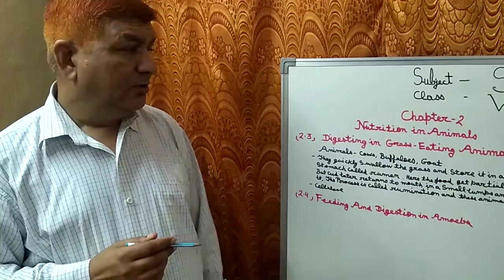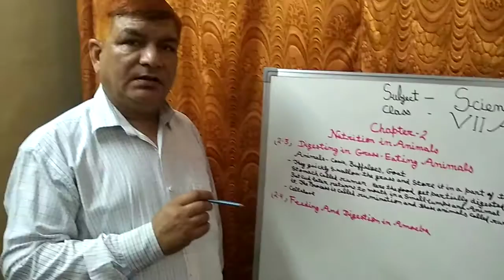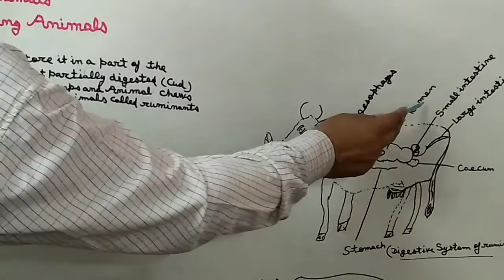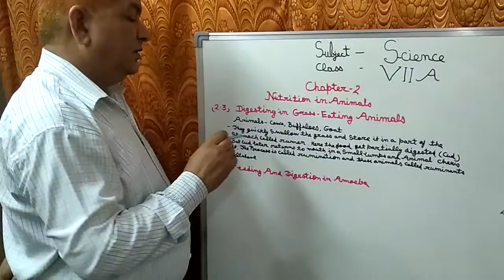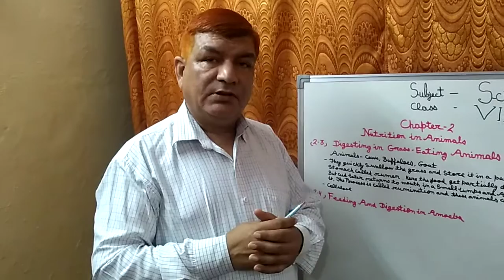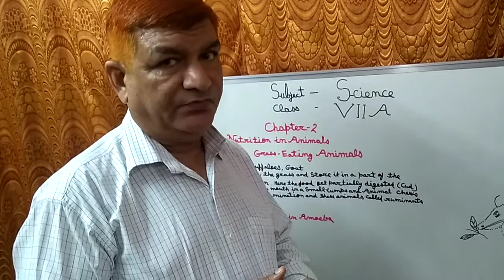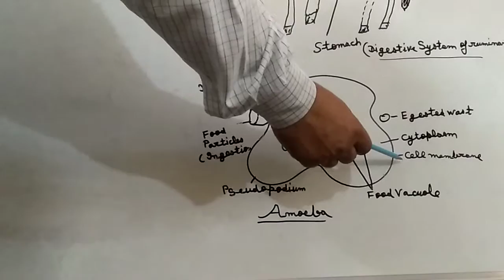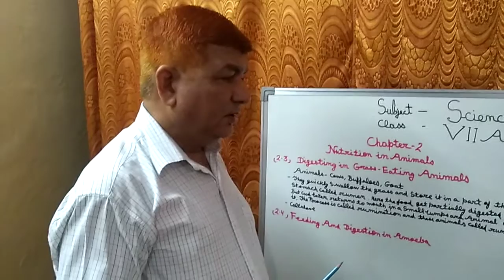Class-7th, Chapter- 2-Nutrition in Animals, Subject-Science, NCERT, Lecture- 3